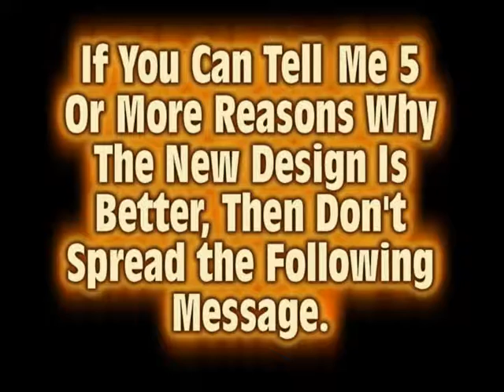Must Watch: Future of YouTube At Stake